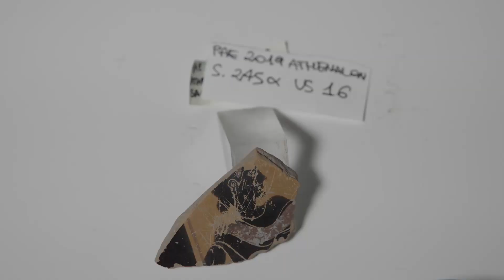Paestum DISPAC UNISA